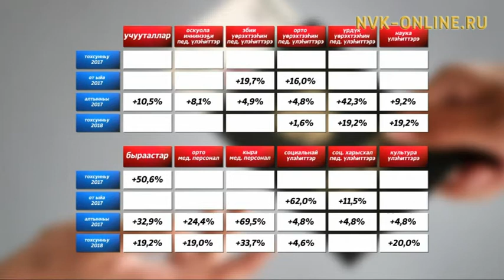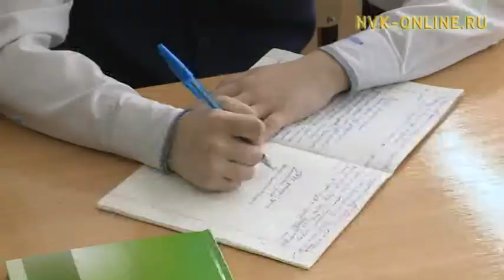Саха сиригэр бюджет үлэһитин хамнаһа үрдүөҕэ